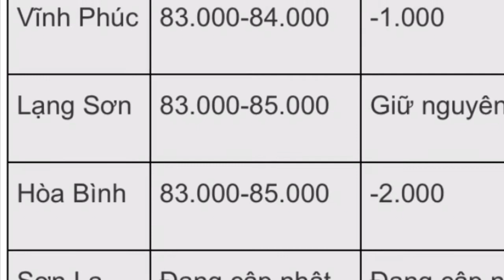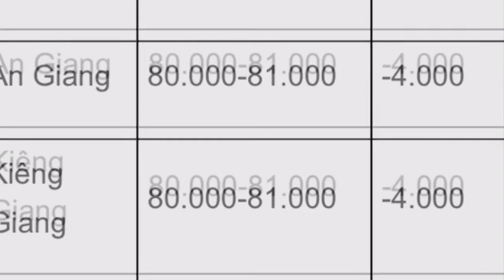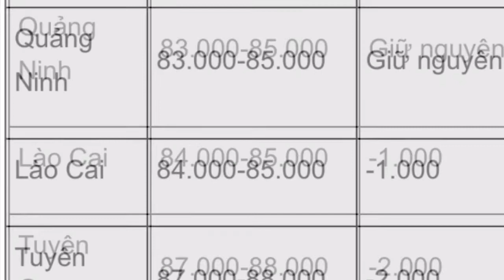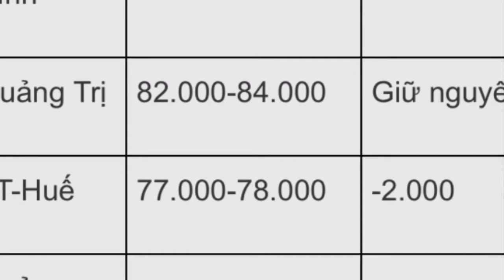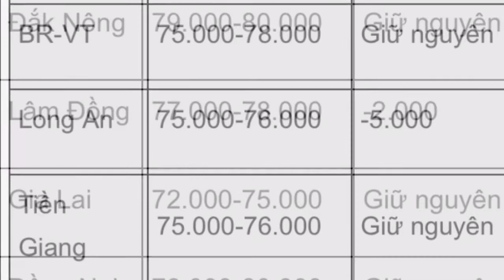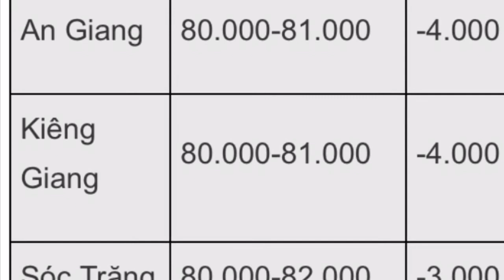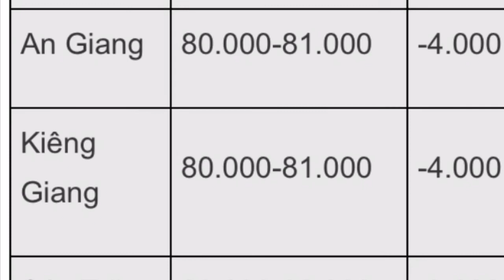🛑 Giá Heo Hôm Nay Ngày 14/3/2020:Giá tăng kỷ lục người nuôi vui mừng |HPVL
Hiếu phan vlogs xin chào tất cả các bạn!
Kênh youtube hiếu phan vlogs chuyên làm về ẩm thực,du lịch,khám phá và trãi nghiệm cuộc sống đây đó,chia sẽ những món ăn gia đình cũng như món ăn đường phố đến với các bạn,ghi lại những khoảnh khắc trong đời sống hàng ngày xung quanh chúng ta với những cảnh đẹp đây đó chia sẽ đến các bạn cùng xem.
                    XIN TRÂN THÀNH CÁM ƠN CÁC BẠN
This channel specializes in food, travel, entertainment, experience and record these moments in everyday life.
Look forward to your support.